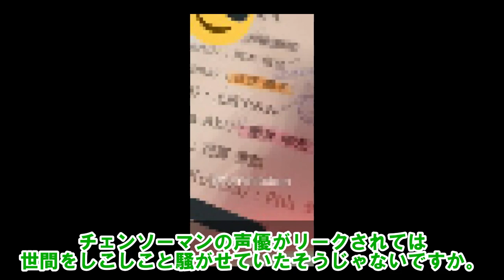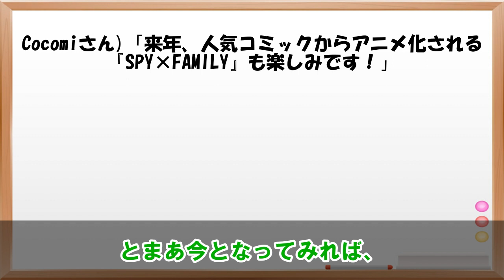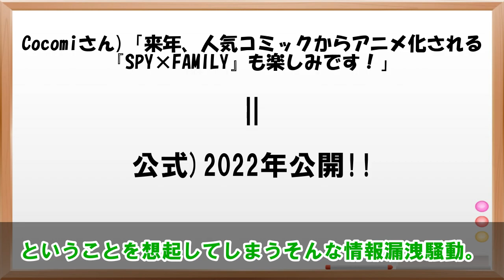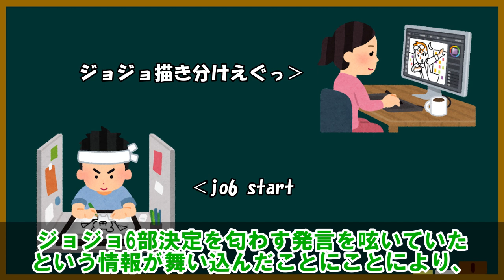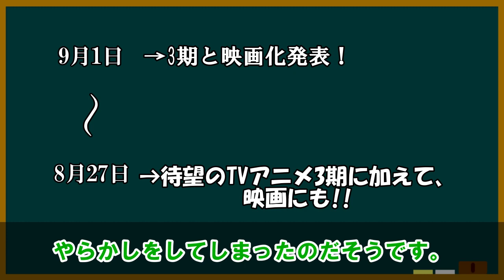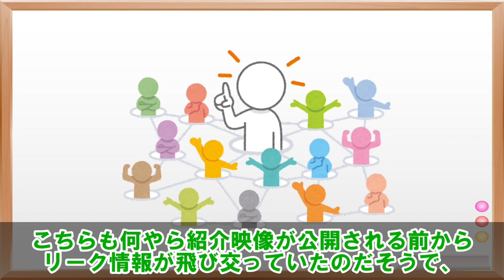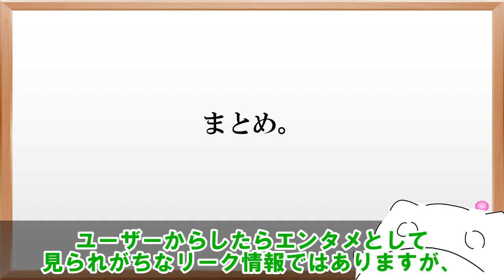チェンソーマンの声優がリークされた!?有名芸能人がうっかり情報漏洩?!アニメオタクを騒がせたリーク騒動達。【ゆっくり】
これでガセだったら笑う。